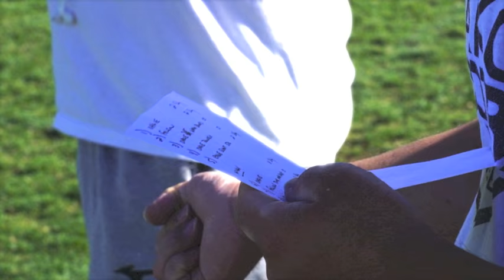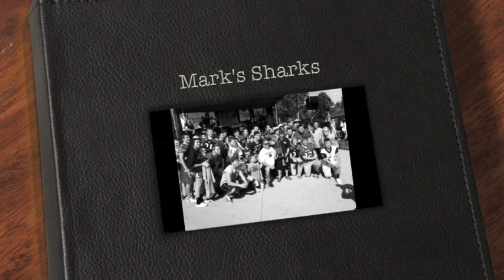Mark's Sharks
The Dakota Ridge Football team says the Eagles just wouldn't be the same without their volunteer football coach urging them on. Jeffco Public Schools Multimedia Journalist Jack Maher has the story.